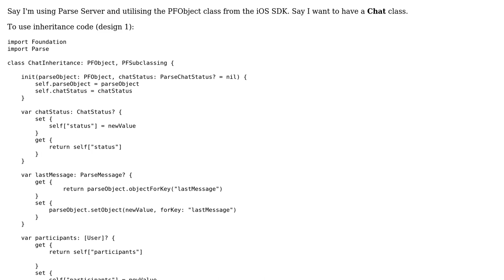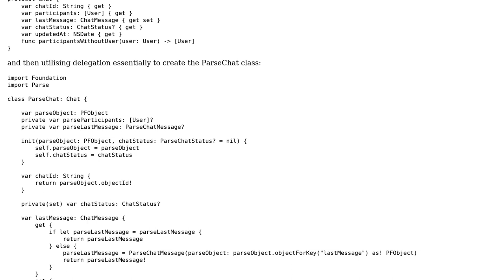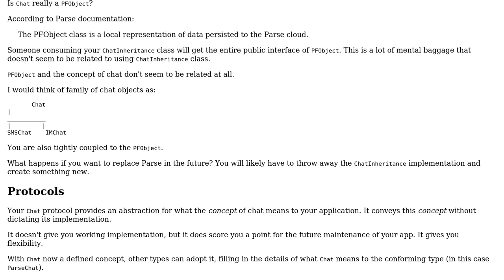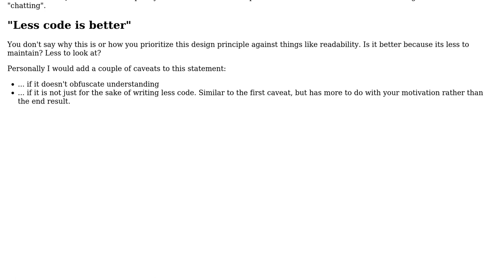Code Review: Swift inheritance versus composition (2 Solutions!!)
Code Review: Swift inheritance versus composition

With thanks & praise to God, and with thanks to the many people who have made this project possible! | Content (except music & images) licensed under CC BY-SA | Music | Images & others | With thanks to user silverdagger user Ryan H. user Graystripe and the Stack Exchange Network Trademarks are property of their respective owners. You are responsible for your own actions.